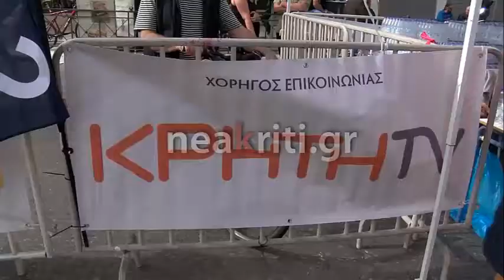Για πρώτη φορά στον Μαραθώνιος Κρήτης- για πρώτη φορά νικητής